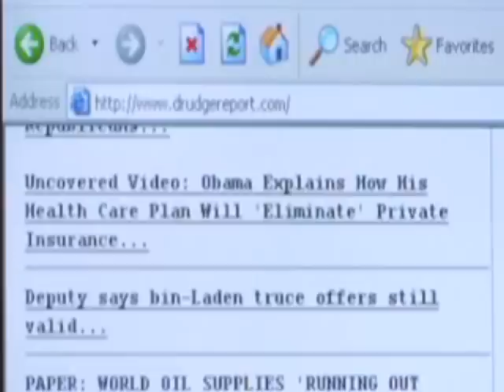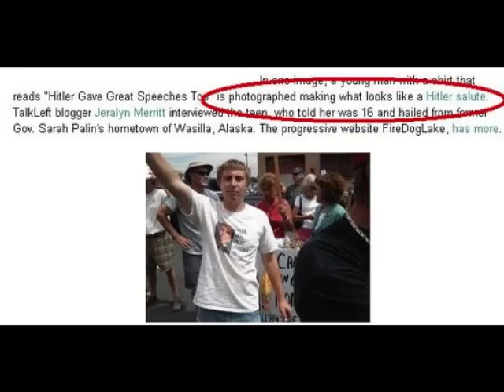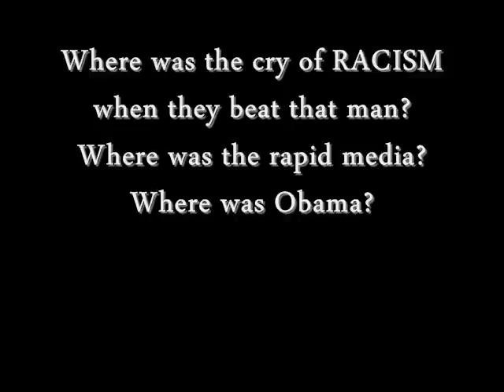Atlas Shrugs: Pamela Geller Vlogs Linda Douglass, Obamacare, and the Propaganda of Deceit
Atlas Shrugs.com fisks Linda Douglass, ex ABC correspondent and new White House media minister of deceit.